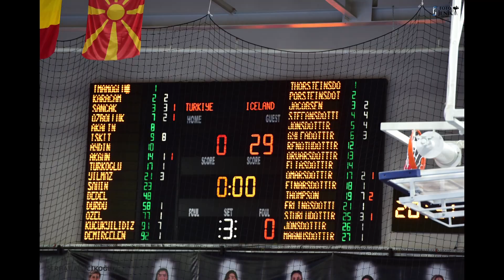NEFES KESEN MAÇTA MİLLİLERİMİZ GÖĞÜSÜMÜZÜ KABARTTI... " MAÇTAN ENTESAN FOTOĞĞRAF KARELERİ"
2022 Kadınlar Avrupa Hentbol Şampiyonası Elemeleri 6. Grup'ta mücadele eden A Milli Kadın Hentbol Takımımız, üçüncü maçında İzlanda'yı 30-29 yenerek gruptaki ilk galibiyetini aldı.
Kastamonu Merkez Spor Salonu'nda oynanan ve TRT Spor Yıldız kanalından canlı olarak yayınlanan karşılaşmanın ilk yarısını konuk ekip 16-15 önde kapadı. Başa baş geçen mücadelenin sonunda 59. dakikada 30-29 öne geçen A Milli Takımımız karşılaşmayı bu skorla kazandı.

Karşılaşmada Aslı İskit sekiz golle en skorer isim oldu. Maçta 7 gol atarak en skorer ikinci isim olan Almanya'nın Borussia Dortmund takımında oynayan İsveç doğumlu Fatma Küçükyıldız'ın da bu maçla birlikte tercihi Türk Milli Takımı oldu.

A Milli Takım, 6 Mart Pazar günü gruptaki dördüncü maçında deplasmanda yine İzlanda ile karşılaşacak. İzlanda'nın Hafnarfjordur kentindeki Ithrottamidstod Hauka Asvellir salonundaki karşılaşma TSİ 19.00'da başlayacak. Karşılaşma TRT Spor Yıldız kanalından canlı olarak yayınlanacak.

Başantrenör Costica Buceschi yönetimindeki A Milli Kadın Hentbol Takımı'nın 20 kişilik aday kadrosu şöyle:
Müzikler
[Merlin] PREMIER Pro
Pro Vision adına